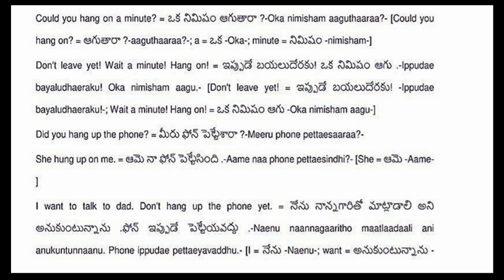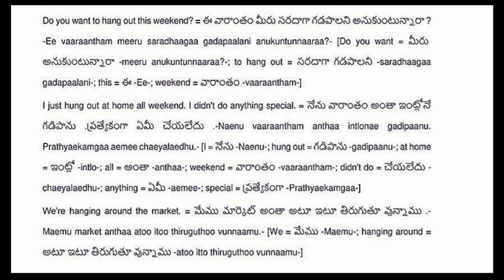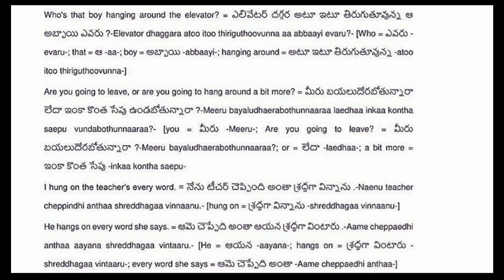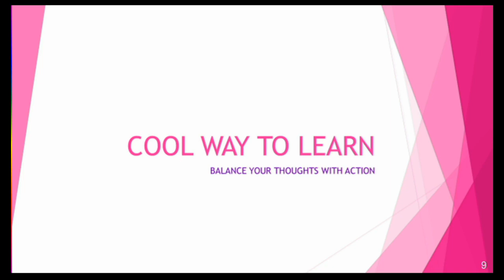english | spoken english in telugu| learn english through telugu| usage of wh questions